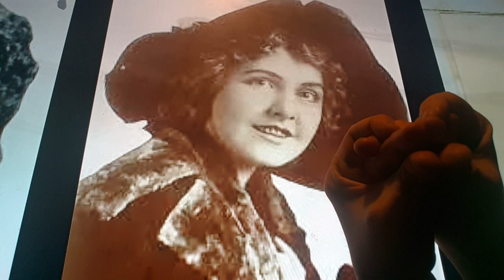Horacio the handsnake - Lois Meredith